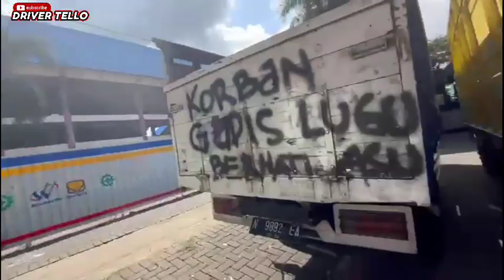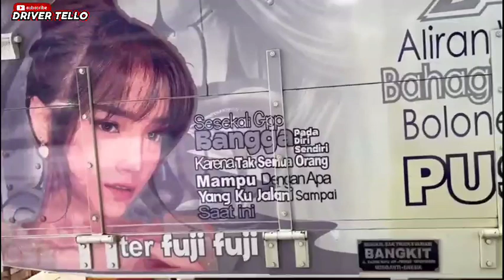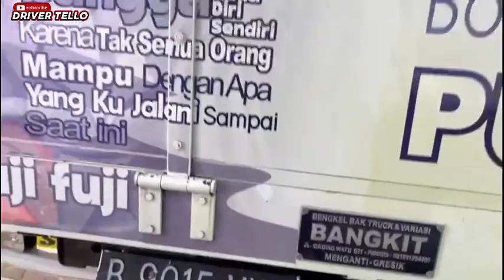DETIK DETIK ALODY KLENDOR DI SIANG HARI🤭KEHABISAN UANG TERPAKSA WAHYU ABADI 02 BAWA PULANG‼️